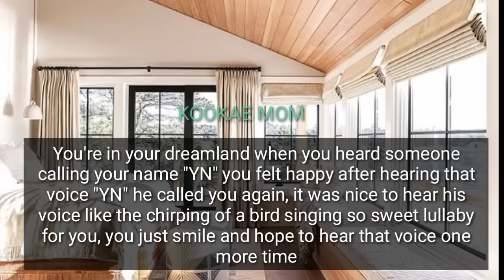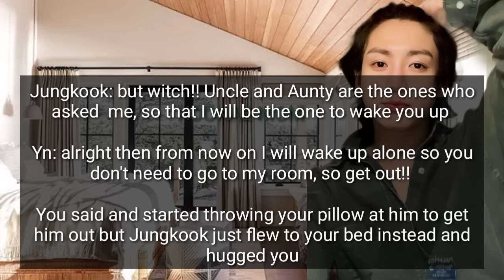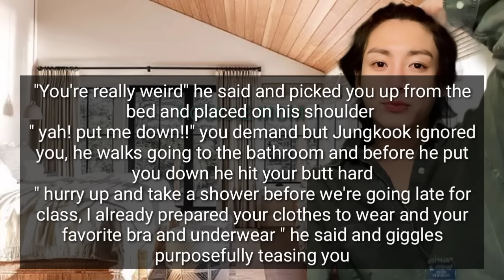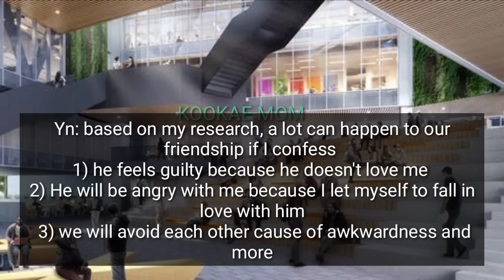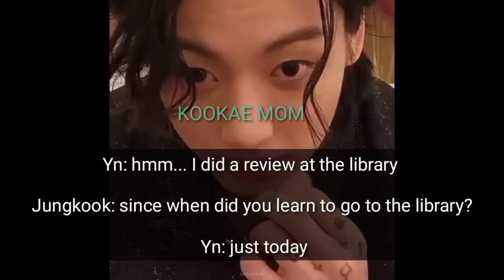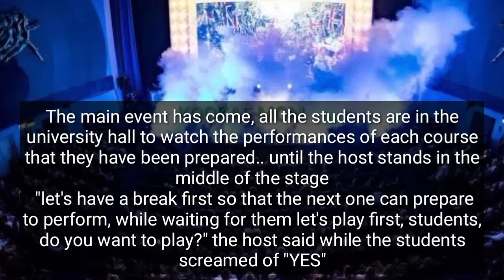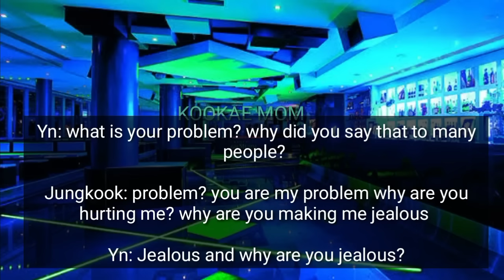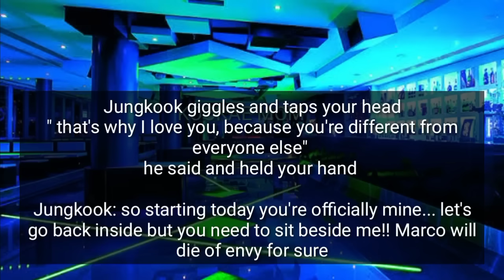THE POPULAR GUY CLAIMED YOU AS HIS GIRLFRIEND INFRONT OF THE GUY WHO LIKES YOU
Jungkook and you are neighbors, sometimes friend sometime enemy... one day you realize that you're Inlove with him...